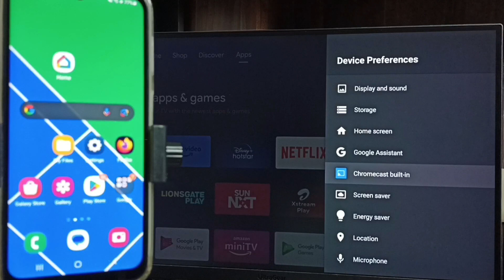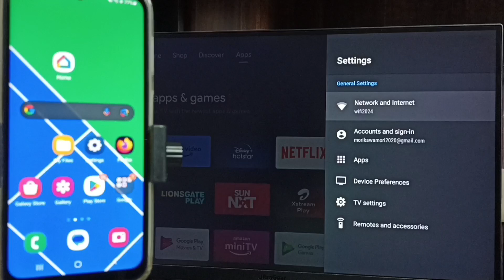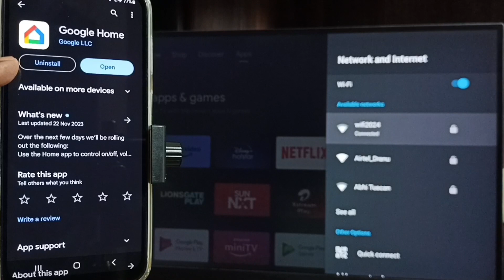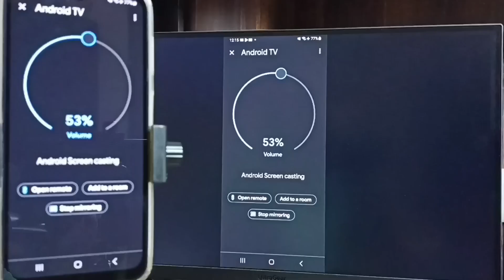How to do Screen Mirroring in Samsung Galaxy A25 5G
A25 , Samsung Galaxy A25 ,Samsung Galaxy A25 5G,
screen casting, cast, screen mirroring, wireless display, connect to TV, Connect to Google TV,
connect to Android TV, connect Samsung Galaxy to Android TV, connect Samsung Galaxy to Android TV, connect Samsung Galaxy to Smart TV,